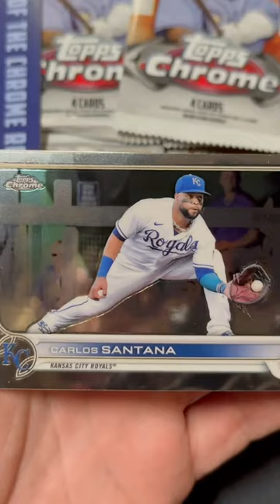Topps Chrome 2022 Hobby Box Pack 2